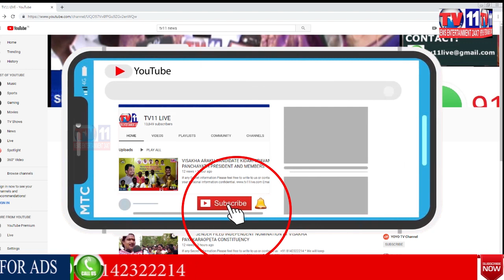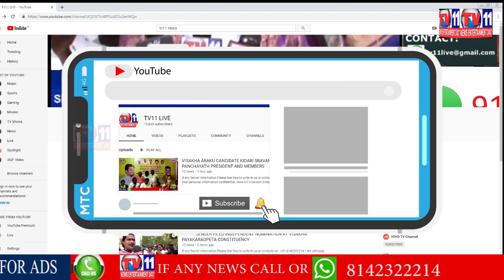ACTOR MOHAN BABU SENTENCED TO 1YEAR IN JAIL IN CHEQUE BOUNCE CASE